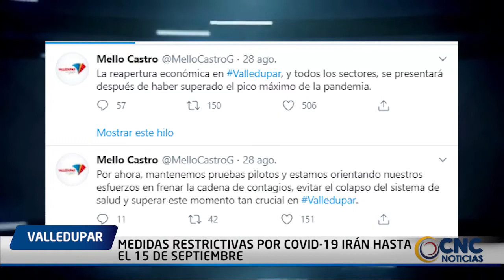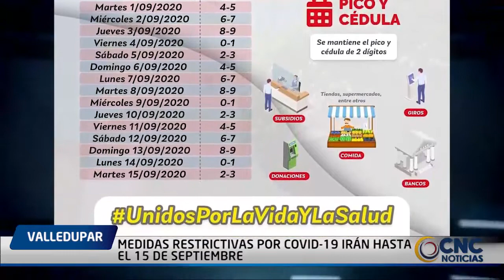Medidas restrictivas por COVID 19 irán hasta el 15 de septiembre